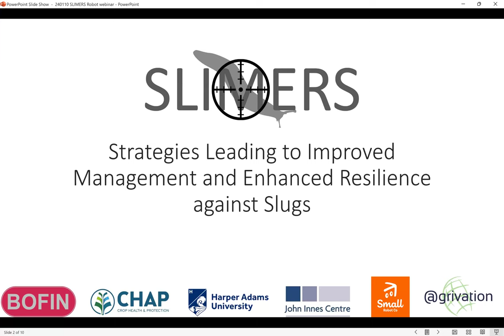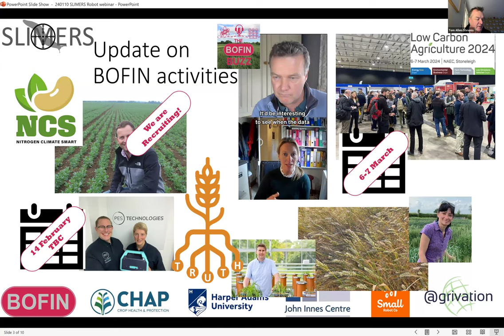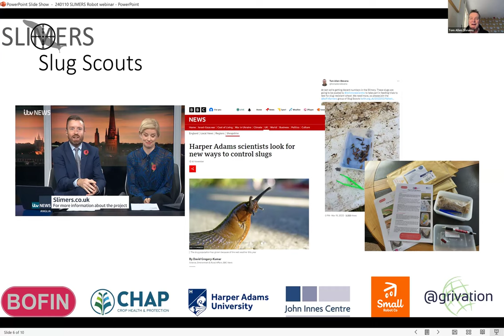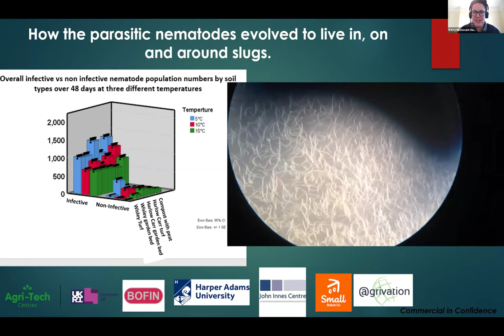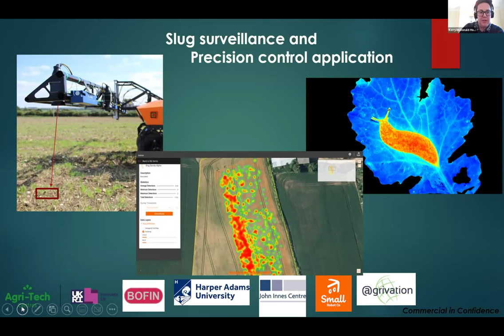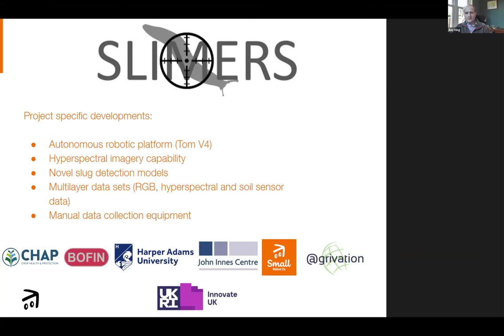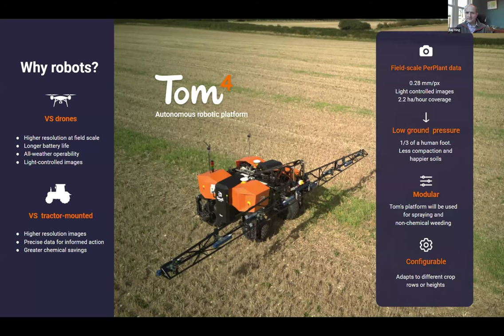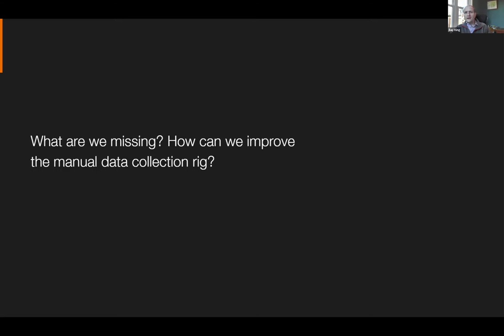SLIMERS Webinar - Introducing the SLIMERS AI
SLIMERS Webinar - 10 January 2024